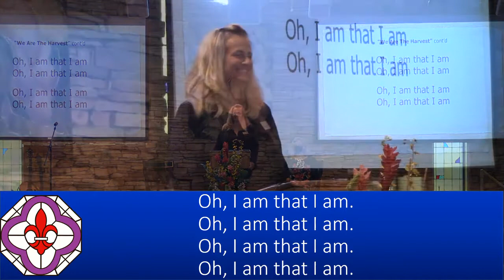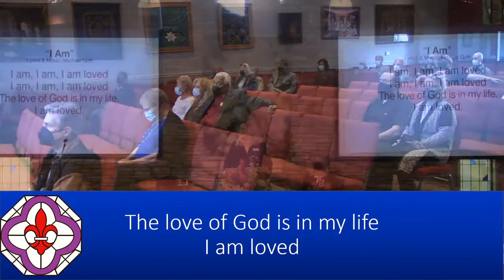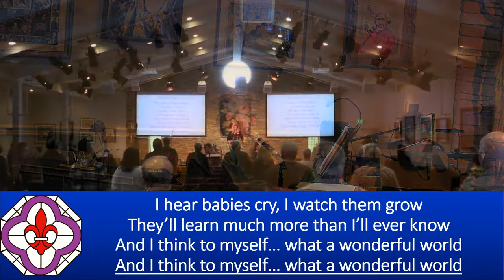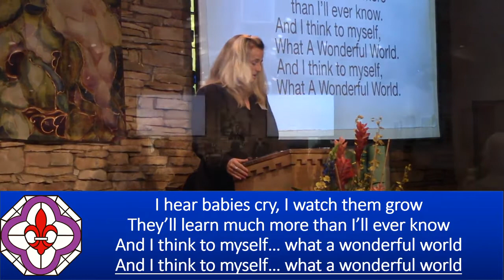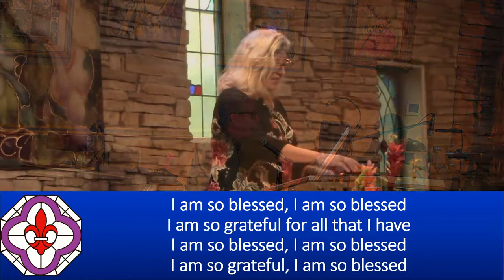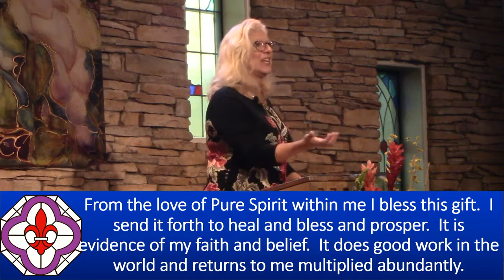Sunday Talk - "God Called...Are You In?" - Dr. Mark Vierra, 03/27/2022 - NHCRS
Join Dr. Mark Vierra as he asks "God Called...Are You In?"
With soloist Melissa Lewis